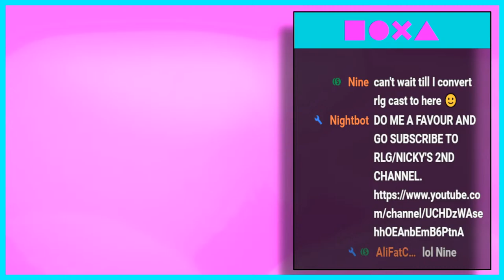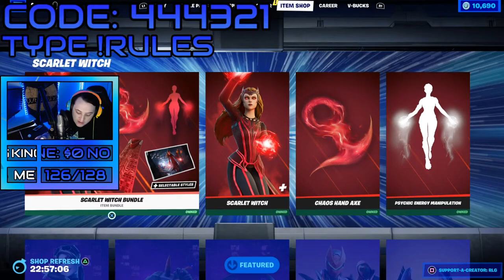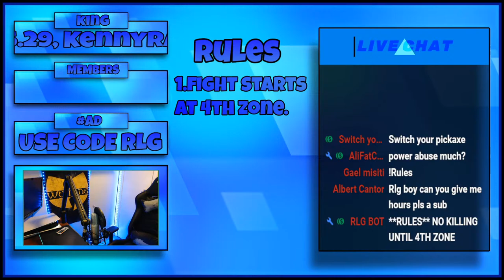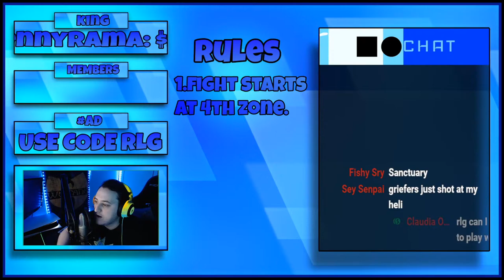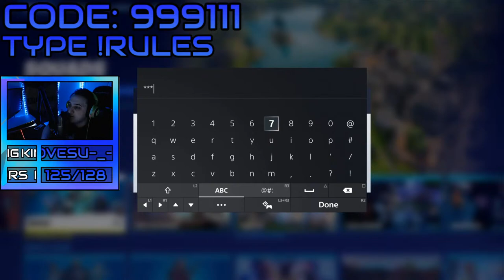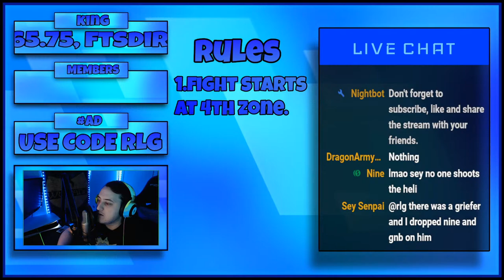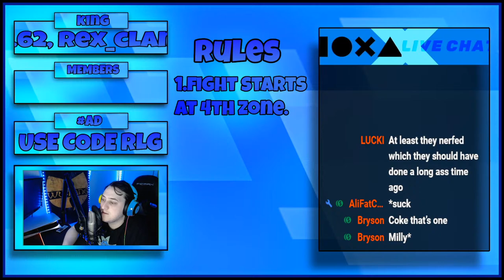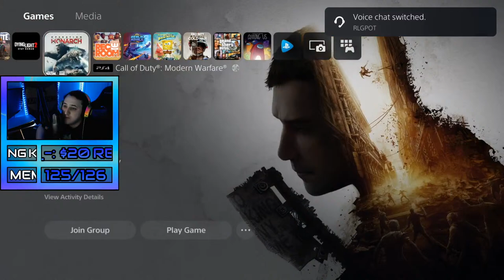You Wanna Play Some Scrims?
AD: Use Code "RLG" In The Fortnite Item Shop